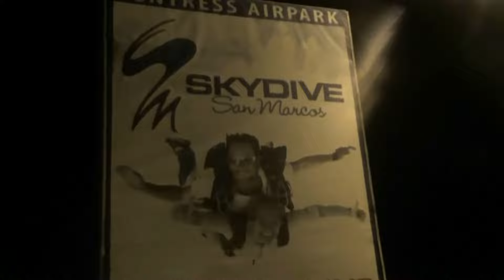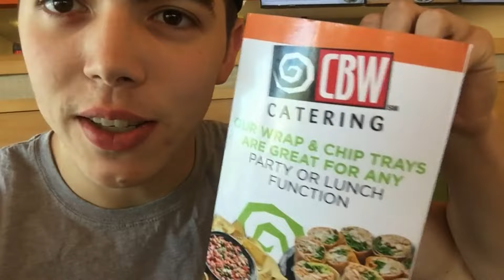I slept on the floor for $50. Life of a Independent Wrestler.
This video Documents my Travels to St. Louis and More!